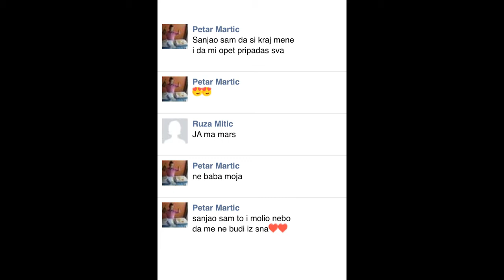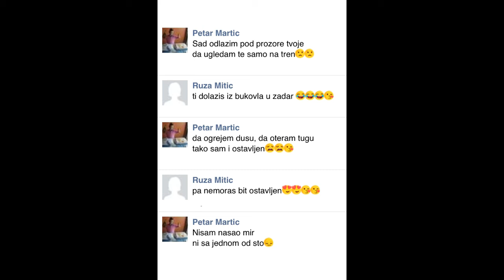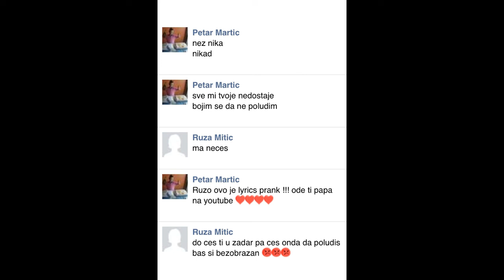LYRICS PRANK NA PRIJATELJICI S MORA :SVE MI TVOJE NEDOSTAJE DJANI